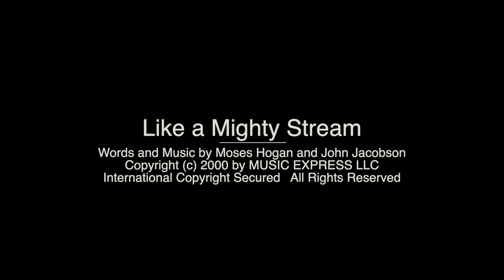Like A Mighty Stream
By Moses Hogan
Sung by Lanier Middle School Choirs